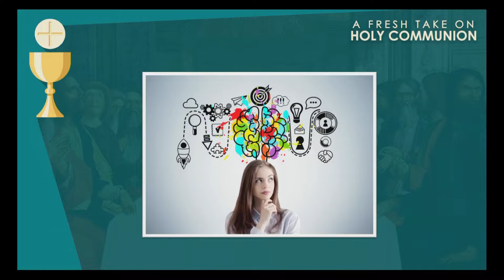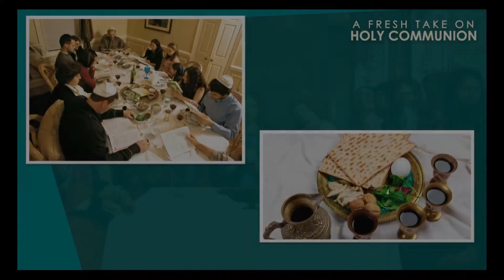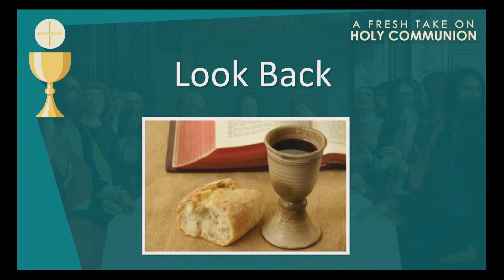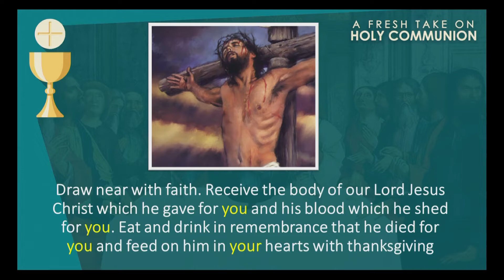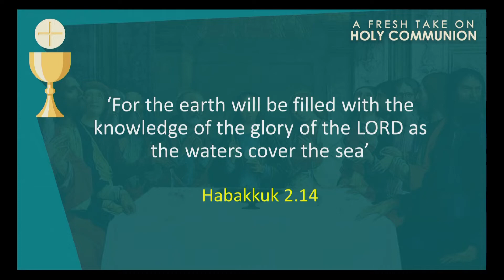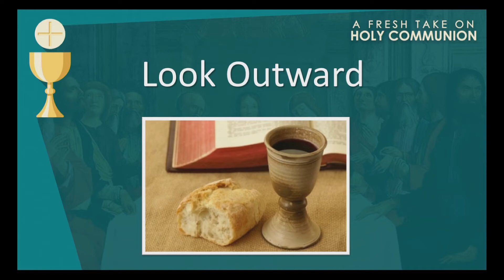21.11.21 | Some Fresh Thoughts on... Holy Communion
Stephen Kuhrt speaking at the 9.30 service